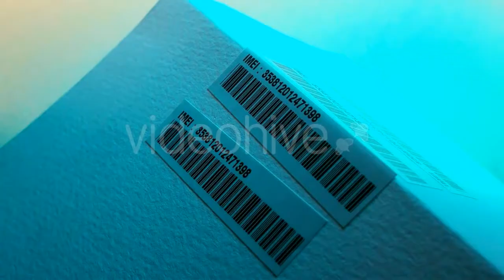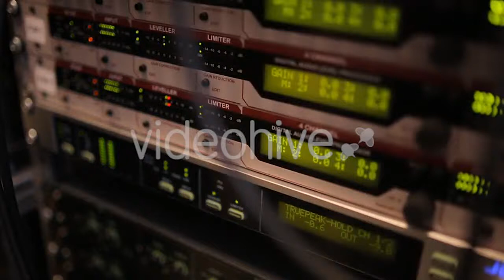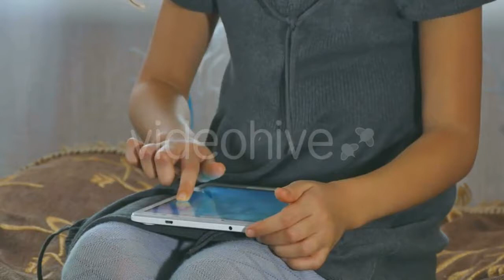Cosmetic and Healthcare Industry - (industrial) Stock Footage | Mega Pack +40 items